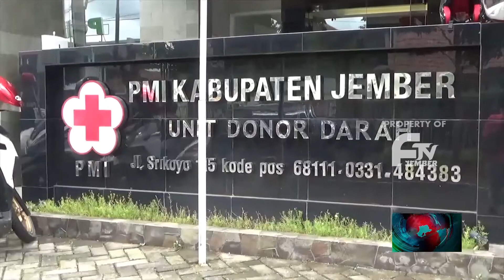BAKSOS DONOR DARAH PLASMA KONVALESEN